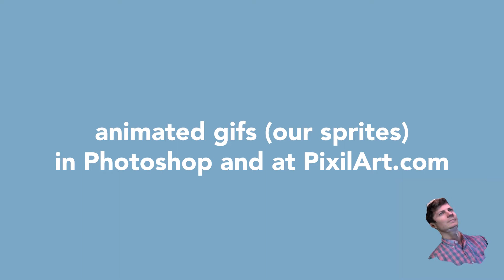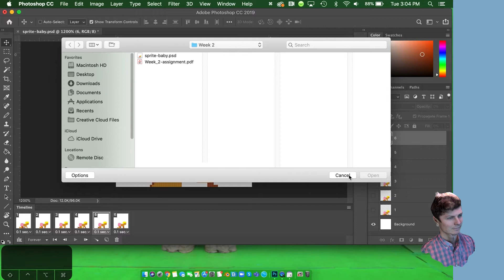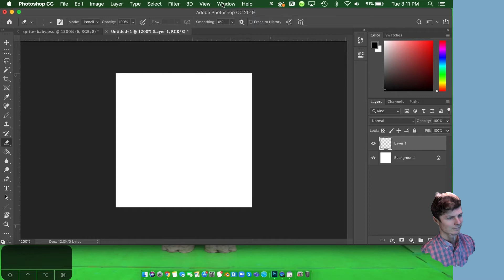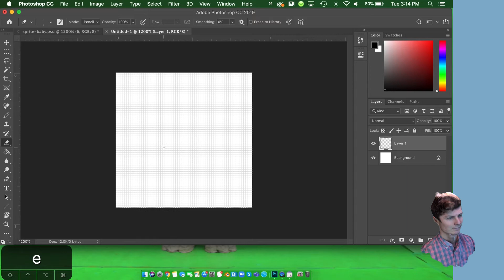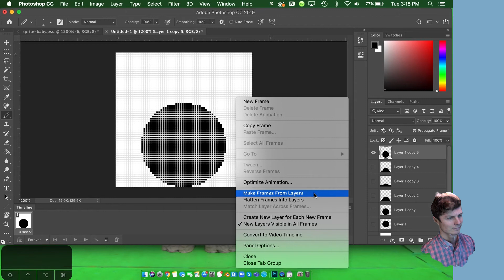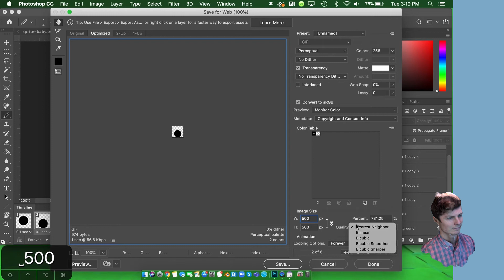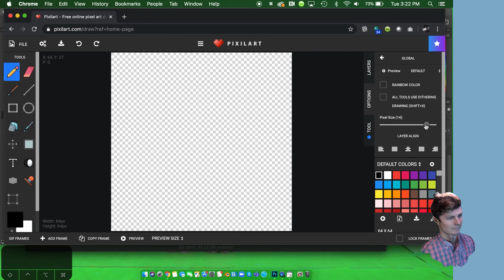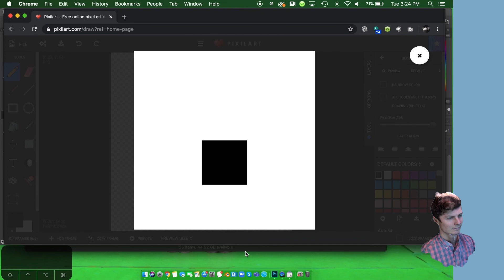DSGN 264 with Avery - TUTORIAL: animated sprites with Photoshop and PixilArt.com